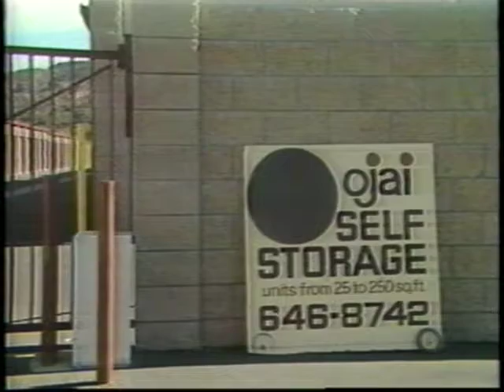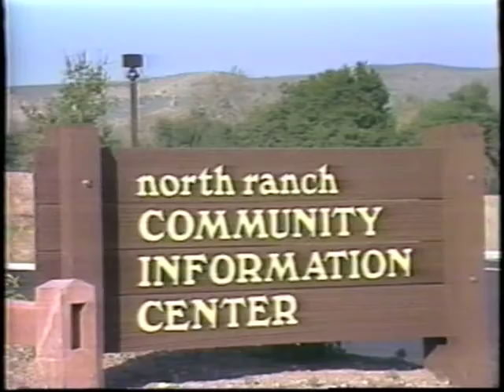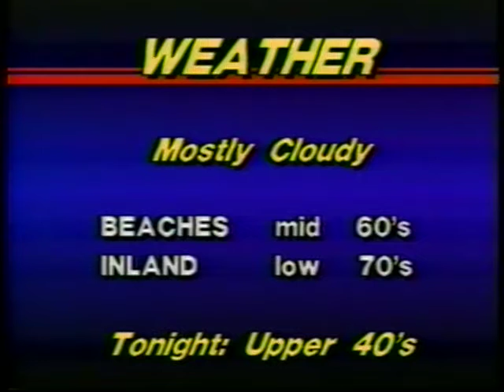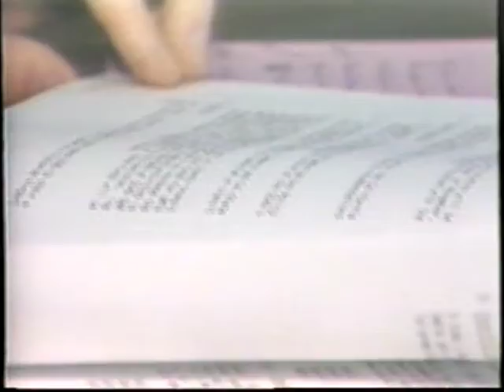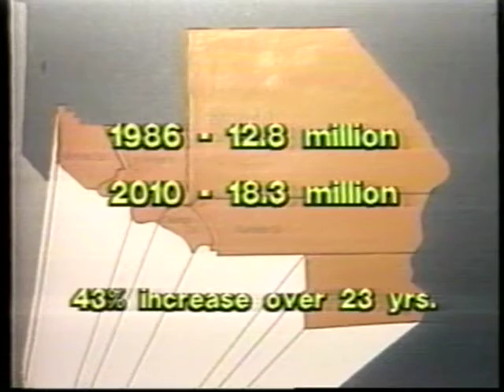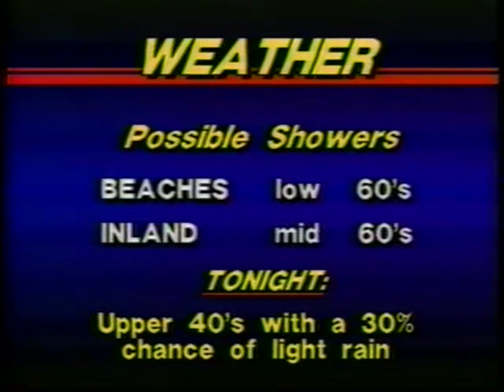KTIE-TV Newsbreak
Steve Herman anchoring a news break on KTIE-TV 63 in Ventura County, California in 1986.